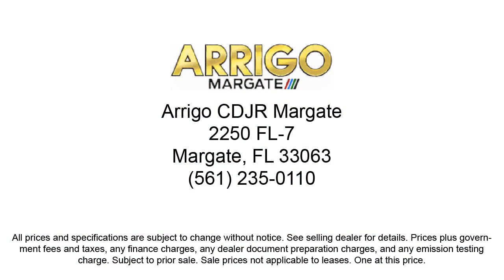2019 Cadillac XT4 Luxury Sport Utility Margate Coconut Creek Pompano Ft Lauderdale Lighthouse Po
2019 Cadillac XT4 Luxury Sport Utility Stock Number: 8749021B Vin:1GYAZAR43KF162298.

2250 N State Rd 7